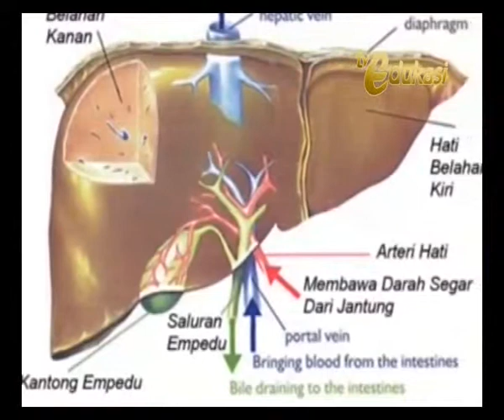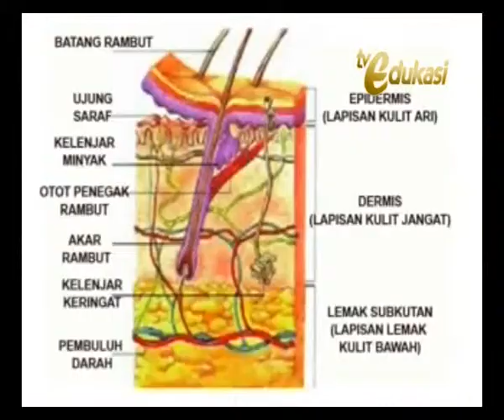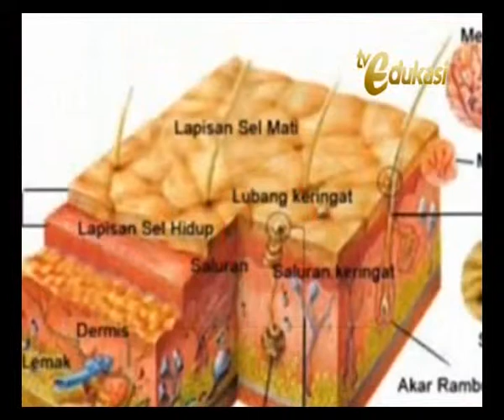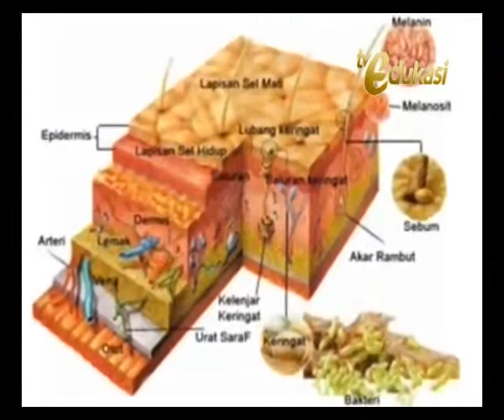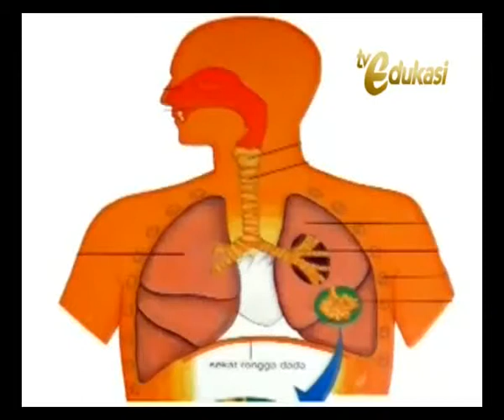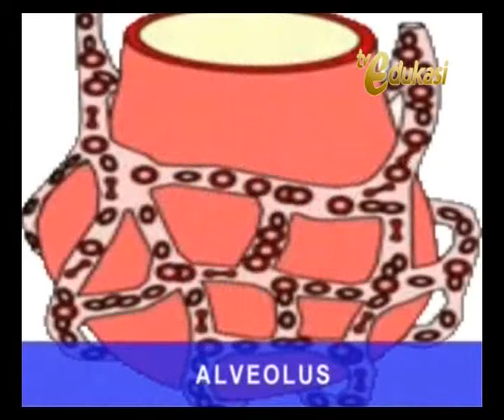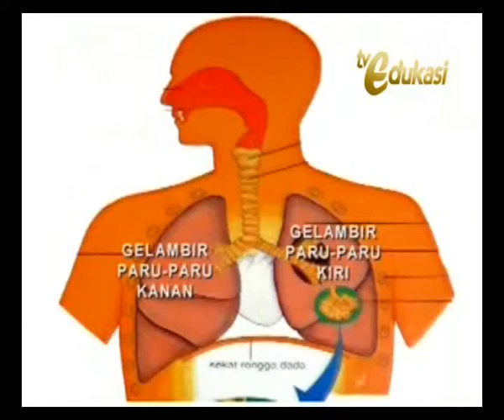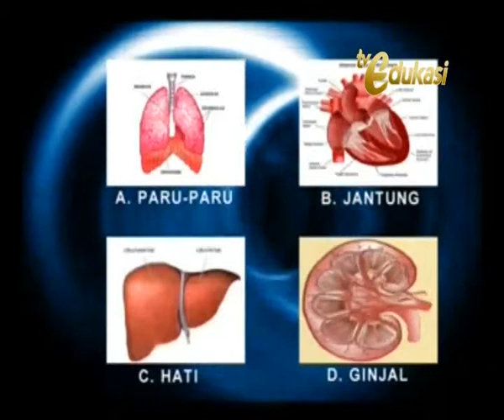ASYIK BELAJAR BIOLOGI SAMPAH TUBUH KITA 2